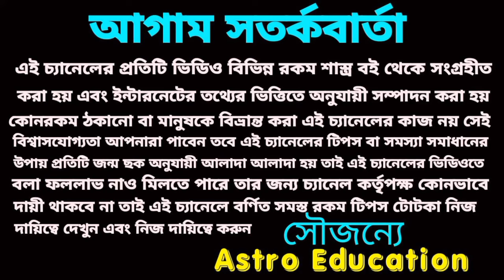29 March 2024 এই তিনটি রাশির হঠাৎ অর্থ প্রাপ্তি!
29 March 2024 এই তিনটি রাশির হঠাৎ অর্থ প্রাপ্তি!